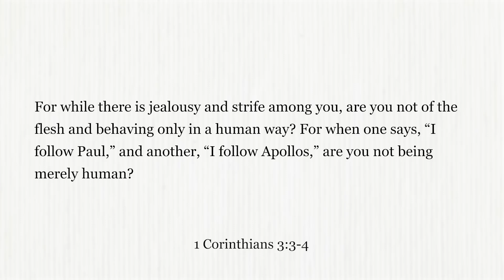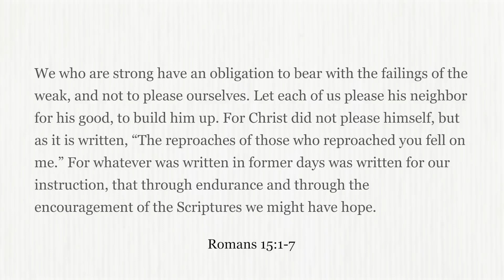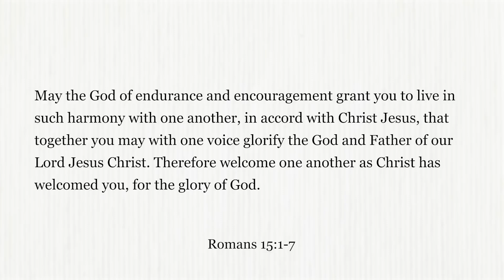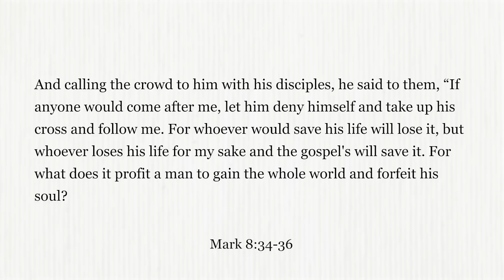Stop Acting Human Francis Chan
A good reminder on the fact that we are supposed to act as Spirit filled rather than fleshly individuals.